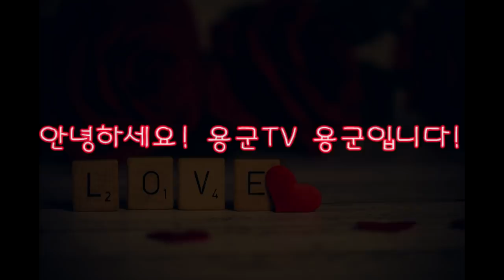2019년 삼재 홍수맥이 신년운세 보는 시기는 언제인가요! 동대문점집 왕십리점집 서울용한점집 서울유명한점집 강남점집 청량리점집 연화궁 설화궁주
2019년 삼재 홍수맥이 신년운세 보는 시기는 언제인가요! 동대문점집 왕십리점집 서울용한점집 서울유명한점집 강남점집 청량리점집 연화궁 설화궁주

됩니다.